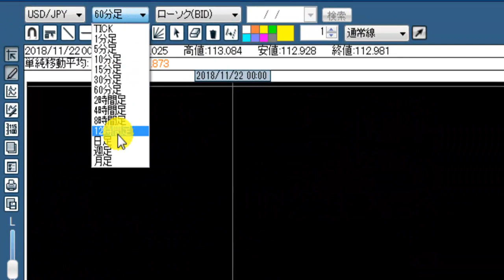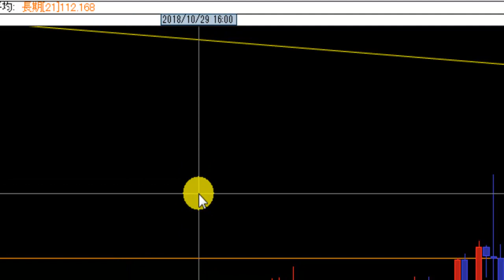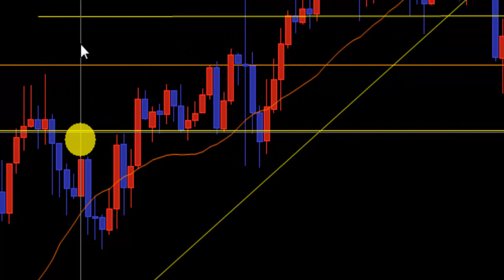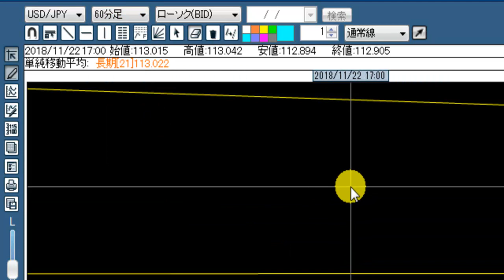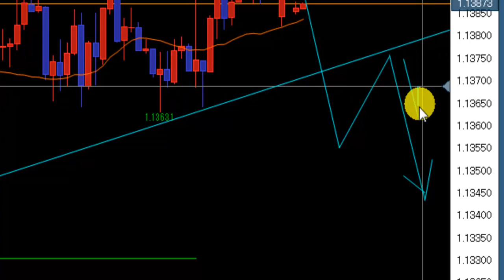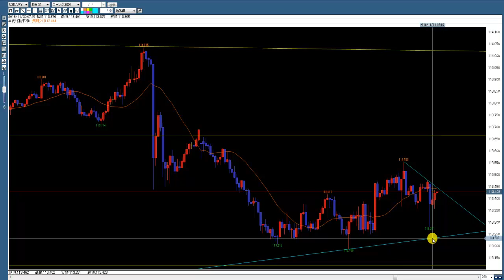【FX】ドル円他、朝のチャート観察 月末、週末の小幅な動きになるか 2018.11.30